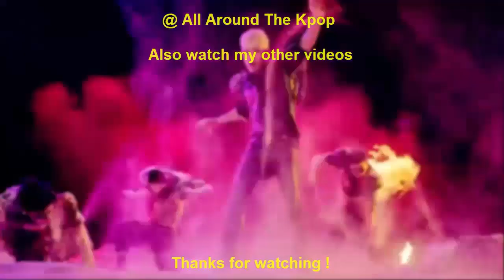FASTEST KPOP GROUP MUSIC VIDEOS TO REACH 16 MILLION LIKES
New:
BTS - Boy With Luv (ft. Halsey) (2019)